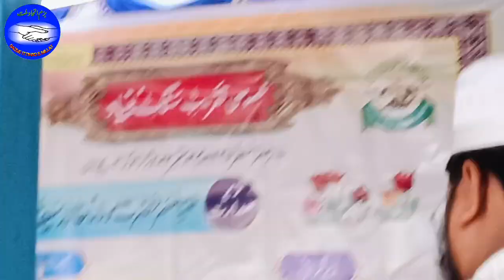Molana Khalid Saifullah Rahmani||استقبال|بموقع تقریب سنگ بنیاد|دارالعلوم انوار القرآن Hyd